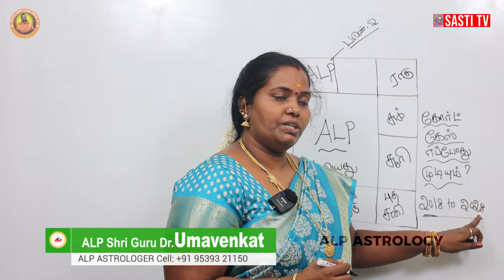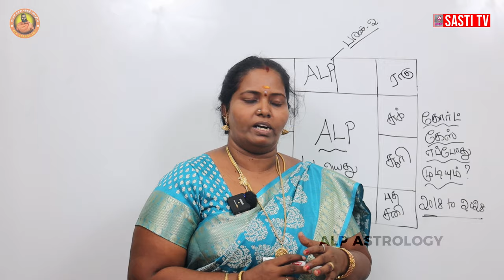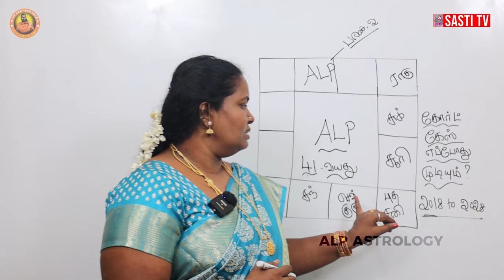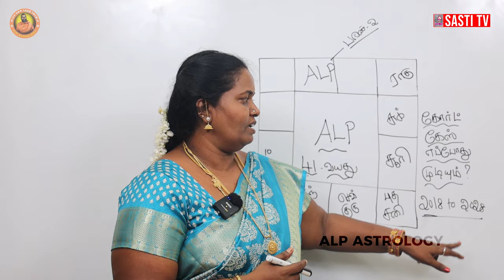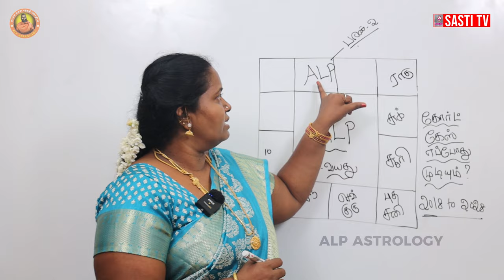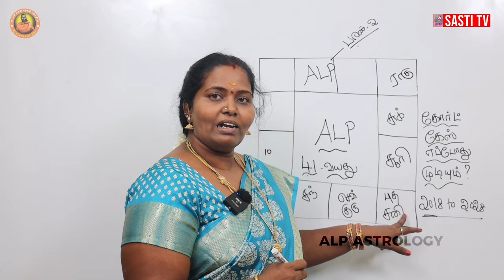கோர்ட் கேஸ் பிரச்சனை எப்போது முடிவுக்கு வரும் | ALP ASTROLOGY